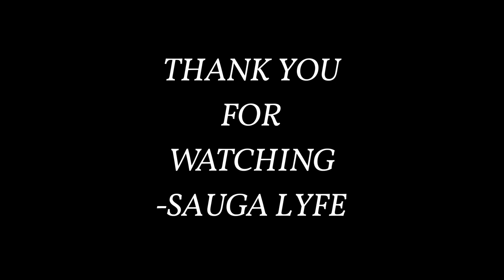CZ TORONTO RAPPER MUSIC COMPILATION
0:00 CZ - Percocet
0:05 Cz - No Heart
0:10 Cz - Kobe
0:15 Cz - Heat 38
0:20 Subscribe